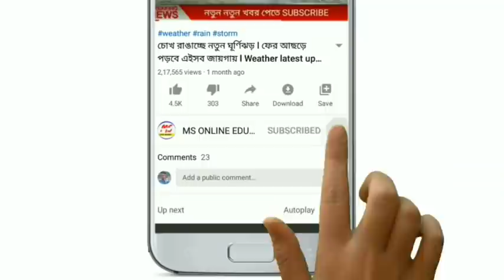ভয়ংকর রূপ নিয়ে ৫ টি জেলায় ধেয়ে আসছে ঝড় বৃষ্টি ! কোন কোন জেলায়? Today weather news ! weather update